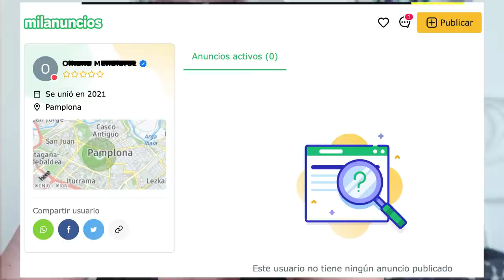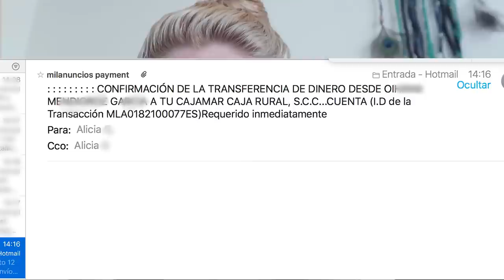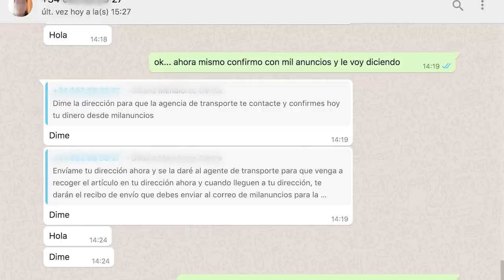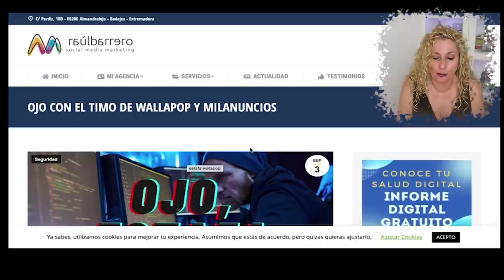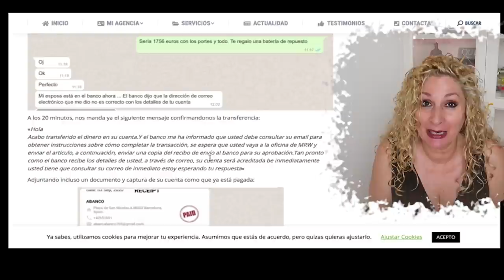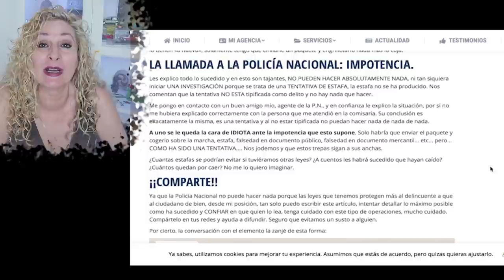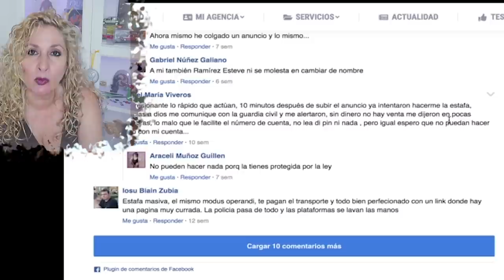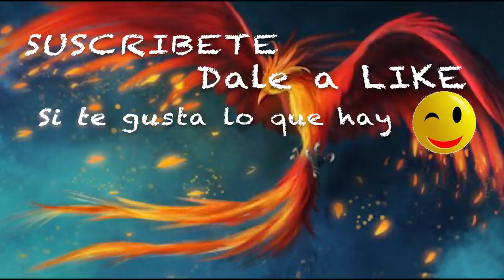Intentan ESTAF3ME os lo MUESTRO TODO (hay que estar atento) Vlog 913 Alicia Cuenta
Poner un anuncio a veces es como tirar la caña con cebo a una piscina de pirañas, os cuento a tiempo real lo que me ocurrió y lo que nunca debéis hacer

Dirección correo:
Alicia Gómez
Apartado de correos  2010
29640 Fuengirola (Malaga)